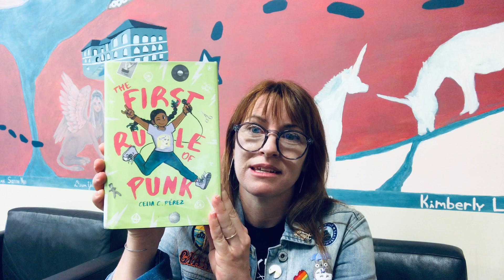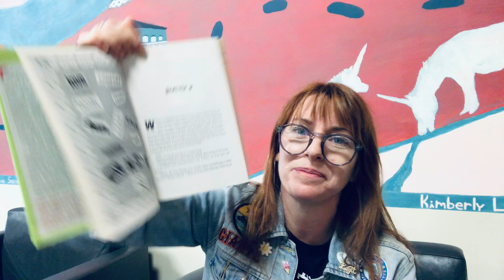Alameda Free Library First Chapter Friday: The First Rule of Punk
Ms. Andie reads just the first chapter of The First Rule of Punk, by Celia C. Perez. Published by Viking/Penguin Random House Books.